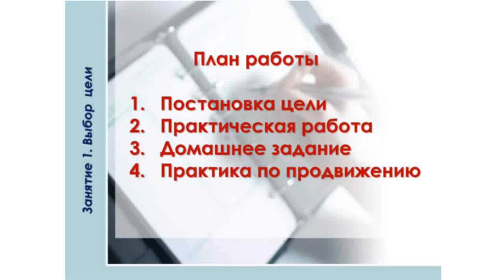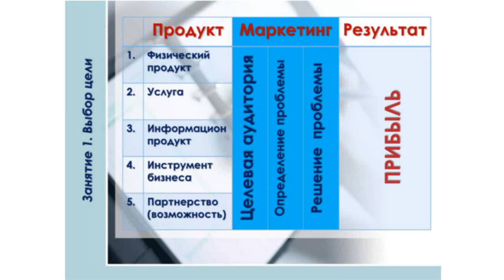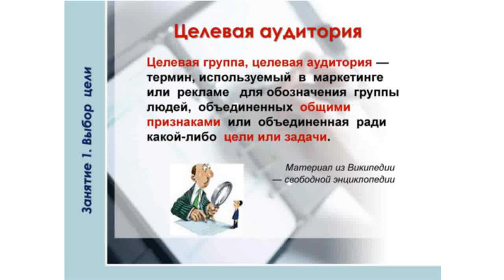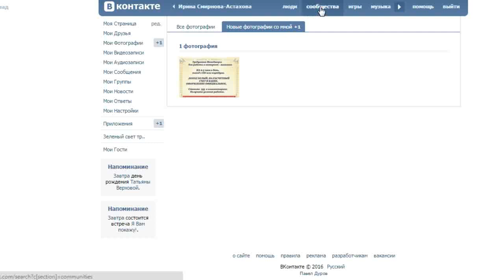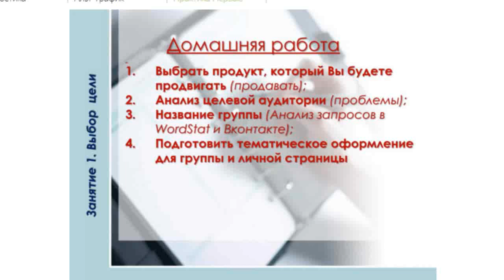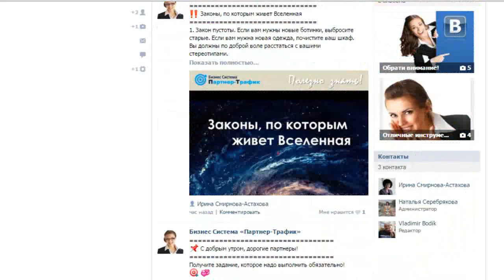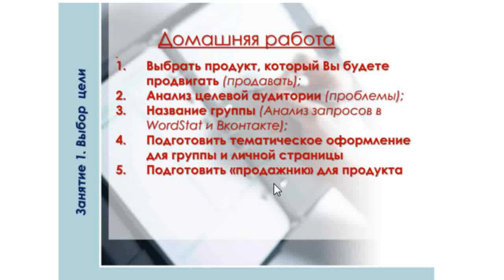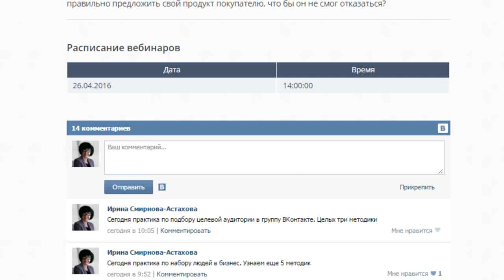Занятие 1. Практическое занятие - подготовка к созданию групп ВКонтакте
Альт Трафик - собственность Альт Клуба, Поэтому возможно потребуется БЕСПЛАТНАЯ РЕГИСТРАЦИЯ в Клубе.  Просто пройдите по ссылке и зарегистрируйтесь
Наша группа ВКонтакте - Бизнес Система «Партнер-Трафик». Обязательно подключайтесь. Здесь мы публикуем все последние новости.
Если Вы решились участвовать в Системе SUPER ALT, можете пройти регистрацию